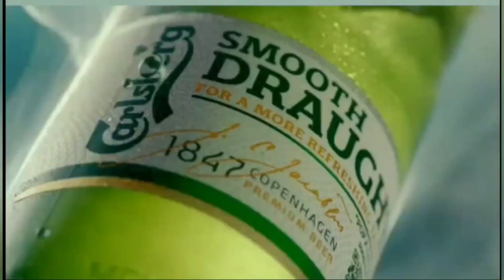Timo Boll vs Koki Niwa | German League Highlights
TTBL: TTC matec Frickenhausen vs Borussia Düsseldorf

SPORTS:Table Tennis
SEASON:2014
LEAGUE: German League
ROUND:
Copyright: TTBL Sport Gmb